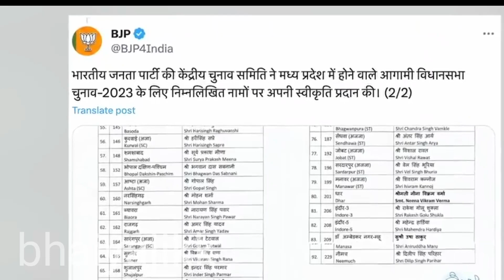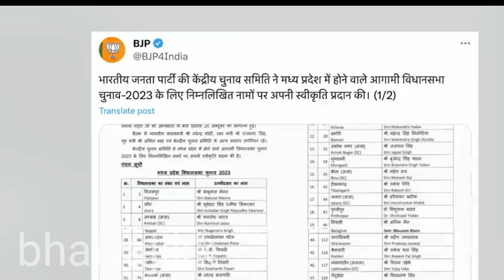तोड़ दिया BJP ने उम्र और परिवारवाद का नियम, सियासी बाते ? Maya Singh| Scindia| MP Election 2023